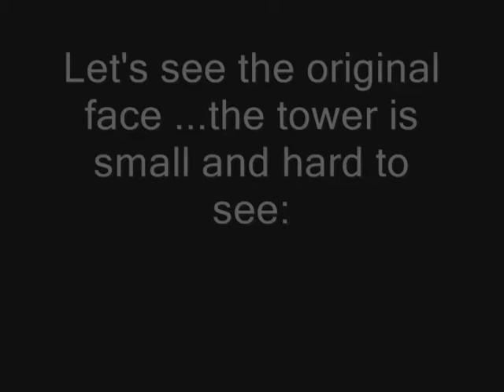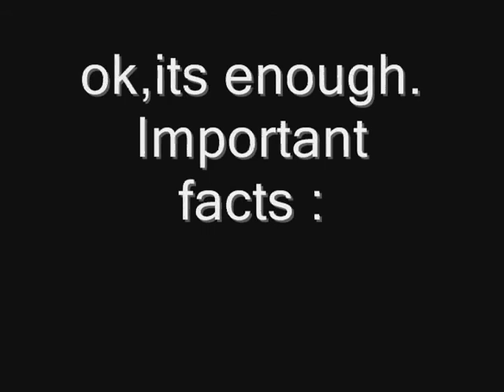Master analyzing giant dog and tower in Alps PART 2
PART 2 of analyzing the big creature!